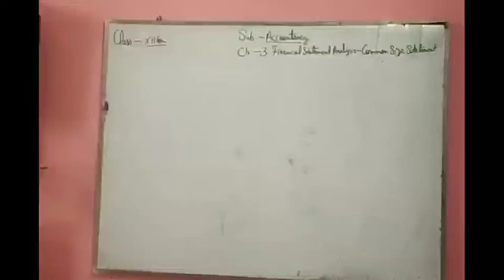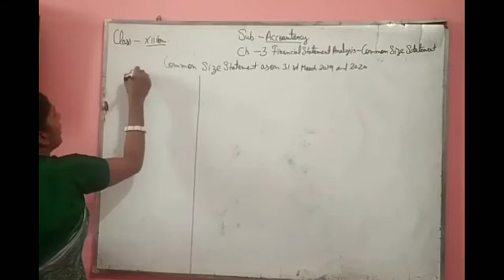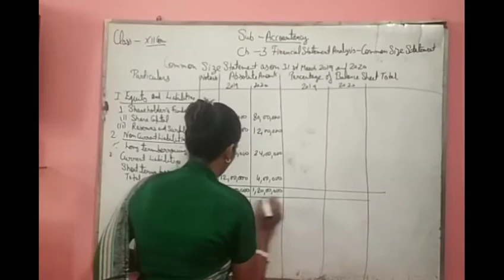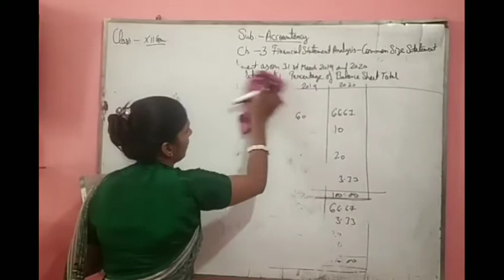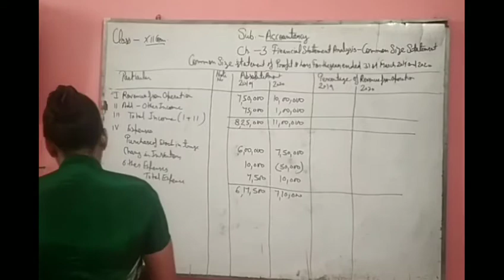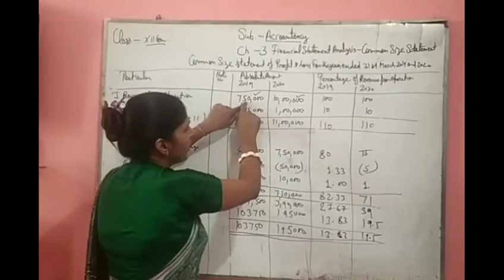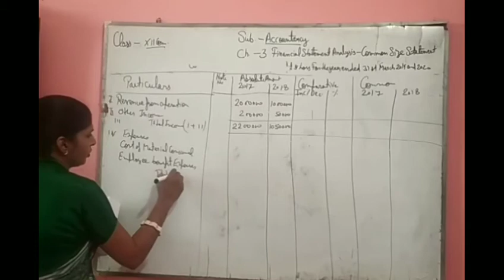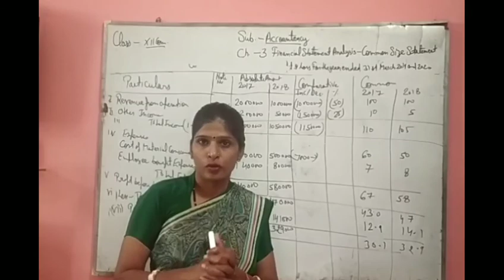Class XII - Accountancy - Chapter 3 - Common Size Statement